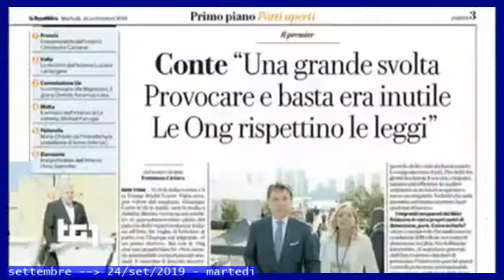PRIMa notizia TG1-giorno+teelvideo - 24 settembre 2019 - Conte e Di Maio al Palazzo di Vetro